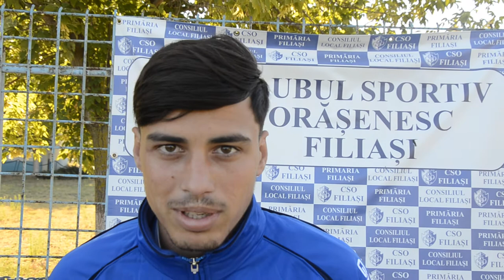Cătălin Dinu, înainte de meciul Deva - Filiași